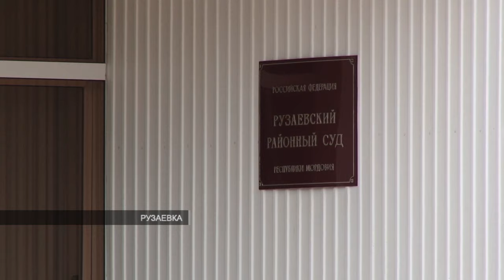Незаконное предпринимательство | Illegal business